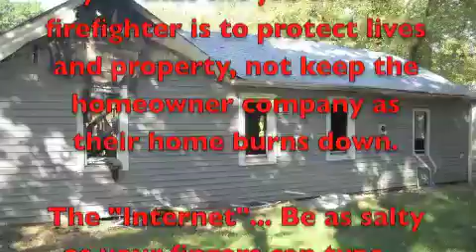Aggressive Interior Attack: PG County MD - After Pics Added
This video is bystander footage from a single family house fire in the Boulevard Heights section of Prince Georges County, Maryland. First arriving units found fire involving the front portion of the home and extending into the addition. A circle check, clear basement, and the lack of a roof in involved section showed first arriving units that an aggressive interior attack was warranted. Watch as engine crews from PG County station 26 and 8 show what 2 well placed and advanced 1 1/2" attack lines can do to a fire.

Based on popular demand of monday morning quarterbacks and keyboard heroes, this video has been rereleased with after pictures of the house.

Song: Injection by Rise Against